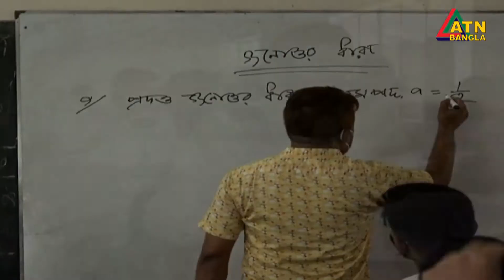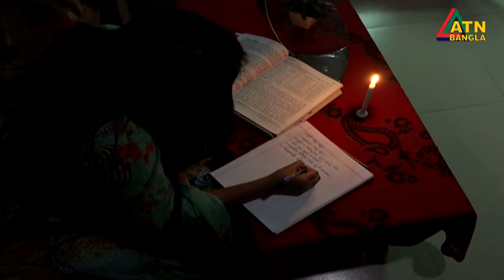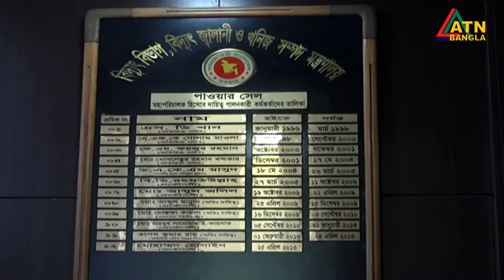লোডশেডিংয়ে ব্যহত শিক্ষা কার্যক্রম, কি বলছে শিক্ষার্থীরা । Load shading | Amra Korbo Joy